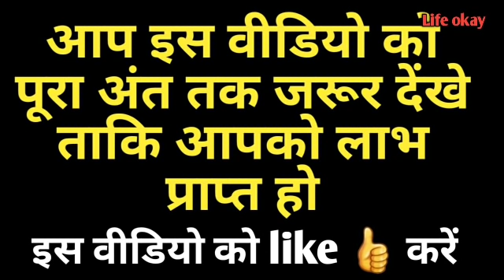18 अक्टूबर रविवार दूसरा नवरात्रा माता रानी के सामने बोलदे यह 3 नाम मुँह से निकलते ही मनोकामना पूरी